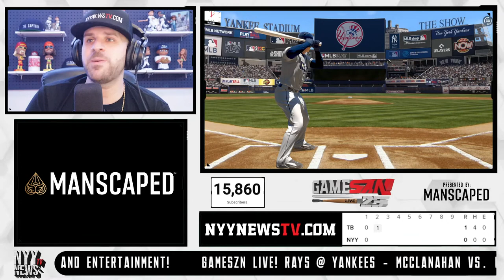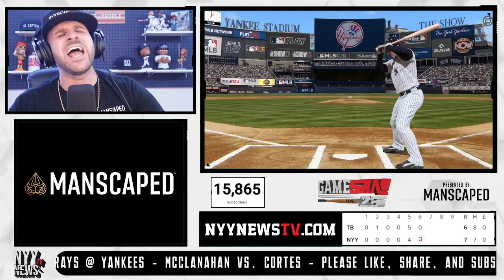GameSZN Live: Tampa Bay Rays @ The New York Yankees - McClanahan vs. Cortes -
The Tampa Bay Rays take on the New York Yankees. Join us for the best Yankees Watch Party on YouTube! Pete Simonetti and team delivers a pitch by pitch experience that gets you the fan involved in every moment. We Got a Ballgame to Call!

NyynewsTV The best in News, Rumors, and Entertainment

Team NyynewsTV welcomes you to an amazing community of Baseball fans who are passionate about the New York Yankees and Major League Baseball. We encourage everyone to join in on the fun as we have amazing and knowledgeable Yankees Podcast, Live Chats, and Entertaining Videos daily.

Follow NyynewsTV on Twitter and Instagram @NyynewsTV